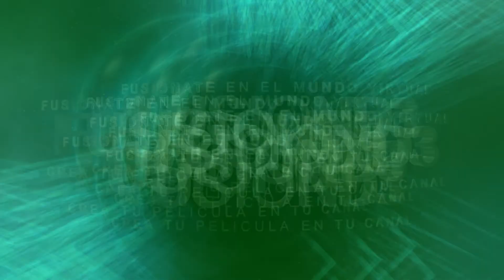Transiciones green screen pack 14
nuevas y espectaculares transiciones para tus ediciones de video
Espero que te sea de utilidad y si te gusto like para apoyar el canal y seguir subiendo contenido